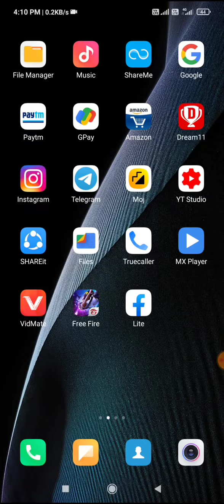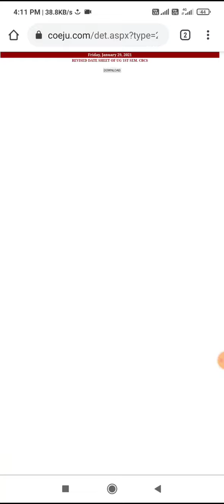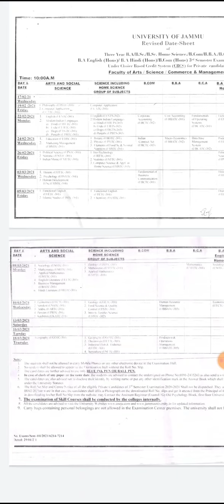1ST AND 3RD SEMESTER REVISED DATESHEET OUT ||JAMMUUNIVERSITY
1ST AND 3RD SEMESTER REVISED DATESHEET OUT ||JAMMUUNIVERSITY